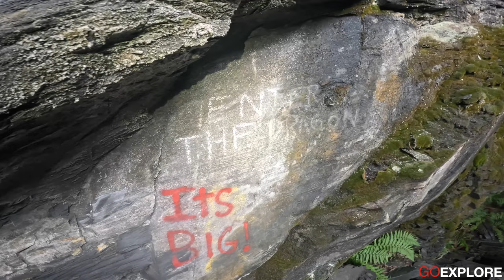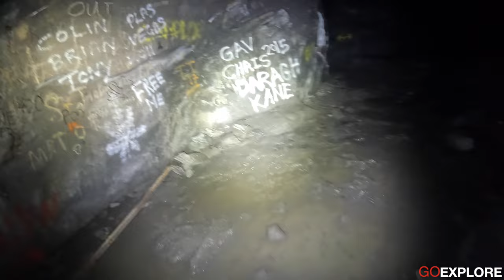UNDERGROUND in PENARTH Slate Mine , Wales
So we explore the Penarth Slate Mine after  an all nighter exploring the Dragon's Eye mine in Lancashire, we were all starting to feel tired with been awake for over 24 hours at this point, didnt stop us though with a few redbulls,  incredible mine to get about it

Penarth slate quarry is located on the south side of the Dee valley above Carrog. It began as terrace and open pit workings from about 1868 - with the arrival of the railway - but later developed underground. It may have a much longer history.
The initial working used hand dressing, material carted to the road. Water power  may have been used after workings developed underground in the mid-nineteenth century (though no traces have been found). An incline connection was made to the railway before 1875 (NPRN 309749). At its foot was a sawmill, possibly water powered, which may have utilised hand saws. By 1903 all sawing was done at this 'Wharf' mill. From the mill product was transported from the nearby 'Penarth Slate Wharf' on the railway (309749).
In about 1868 the quarry employed 150 men reducing to only 10 in 1883 but with an output of almost 500 tons. The quarry closed in 1890 but re-opened five years later, employing 50 men in 1898. It finally closed in 1932 when it was producing only slab (1000 tons per annum).
Remains of several buildings survive on site (in 1991), including the mill with remnants of machinery, weigh-house, and the incline with drumhouse.
The pit and terrace workings survive, with ruinous buildings. Underground there are extensive tunnels on three levels.